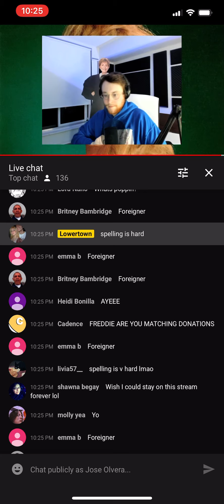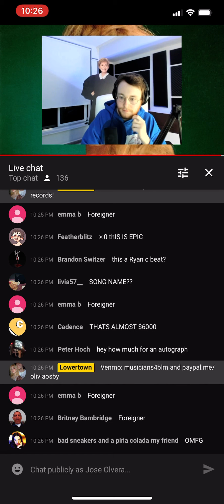Freddie Dredd Previews Beats On YouTube Live Part 2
Freddie Dredd Previews His Beats On YouTube Live. Date of this video (6-20-20)